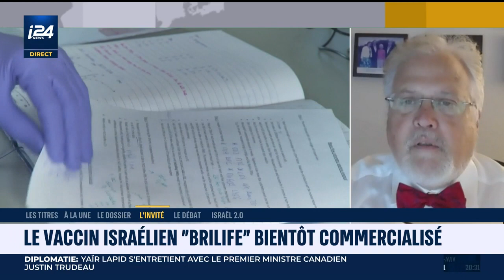Le vaccin israélien "BriLife" bientôt commercialisé